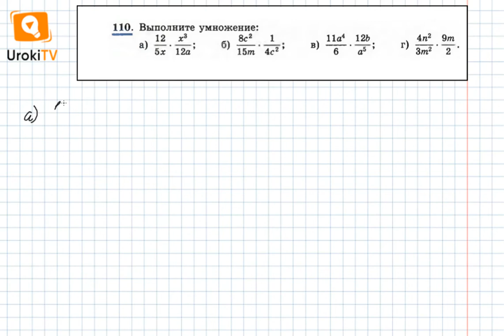Задание №110 – Гдз по алгебре 8 класс (Макарычев)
Перемножить дроби очень легко. Для этого нужно записать дробь, у которой в числителе будет произведение числителей умножаемых дробей, а в знаменателе – произведение знаменателей. Если при этом в числителе и знаменателе появятся общие множители, нужно выполнить сокращение.